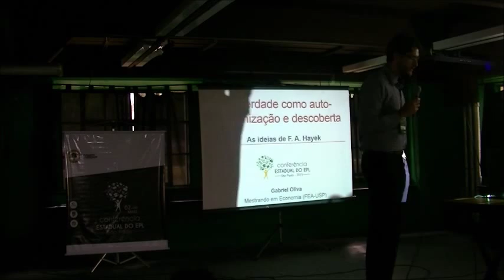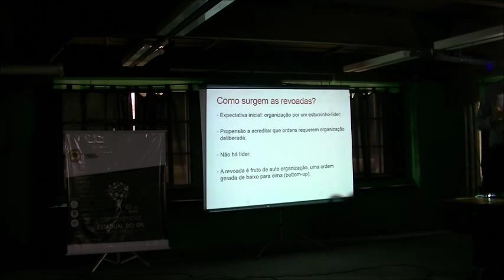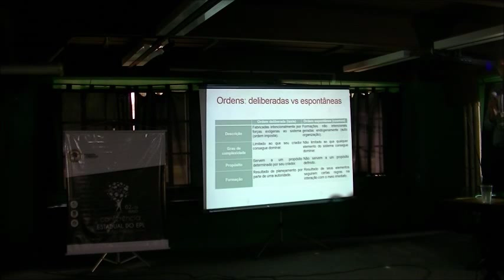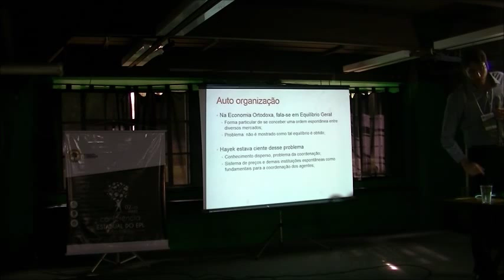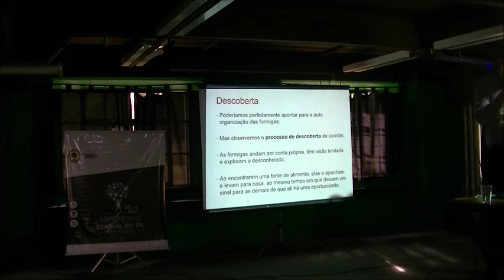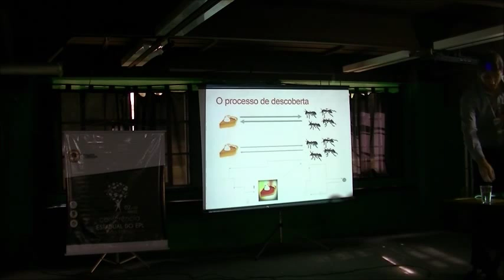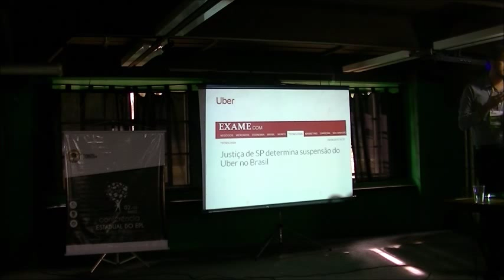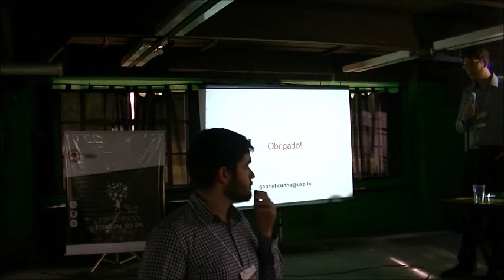Liberdade como auto-organização e descoberta: as ideias de F A Hayek (Gabriel Oliva)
Gabriel Oliva, mestrando em economia na FEA, demonstra como Hayek foi um dos maiores intelectuais do século XX, expandindo seus insights para as mais diversas áreas da ciência como direito, psicologia, e muito mais.

Nesta pequena introdução ao pensamento de Hayek, Oliva promete que até mesmo quem só conhece a Salma Hayek vai poder entender melhor as ideias do austríaco.